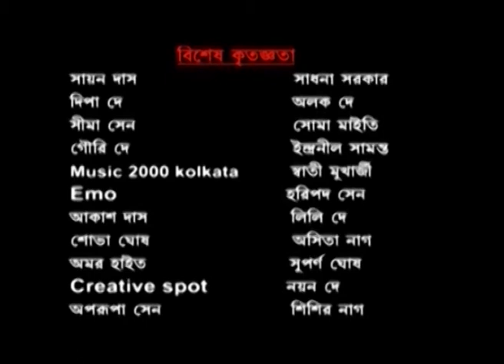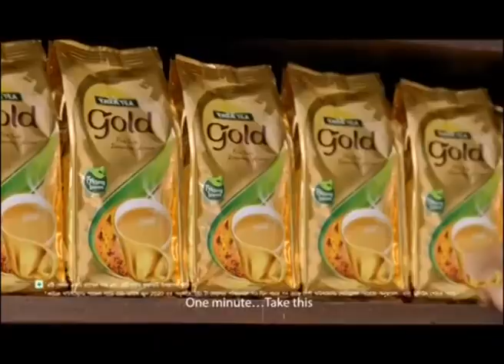Tribute to MANNA DEY....AAJKER GAN VALOBESE GAN🌻aired on SRISTI TV01|5|22🌿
Tribute to MANNA DEY.
AAJKER GAN VALOBESE GAN🌻aired on SRISTI TV
01|5|22🌿

You can share your views on you tube comment box..🙏🙏